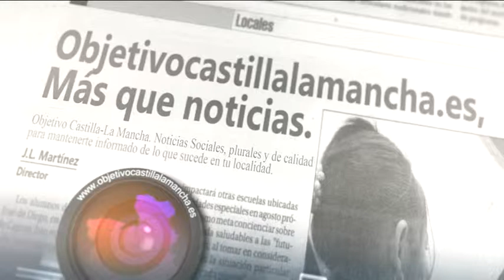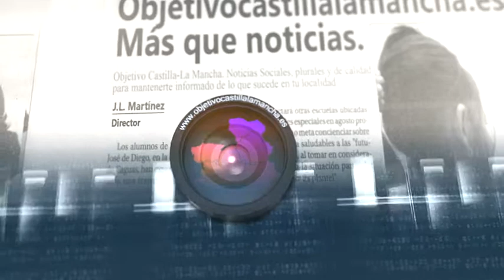Felicitacion navideña Lucas-Torres